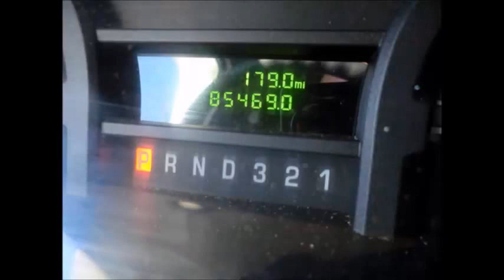Used Buses For Sale | 2009 Ford E450 25 Passenger Shuttle Bus For Sale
- Used Church Buses For Sale In LA by NY Dealership | Call CHARLIE @ | 2009 Ford E450 25 Passenger Shuttle Casino Bus For Sale in Louisiana

- Major Vehicle Exchange is located in Westbury, NY and is one of the finest and oldest Used Bus Companies in the USA and specializes in the sale of fully reconditioned(from Bumper to Bumper) and inspected used buses across USA & Canada. We provide complementary airport pickup/drop across USA & Canada and have more than 40 multi purpose Used Buses in our inventory, all our vehicles are ready for delivery. We have been in business for more than 30 years and specialize in dealer to dealer sales, we provide assistance in shipping and transportation arrangements.

Used Church Buses For Sale in Louisiana and Used Church Buses For Sale in LA are the best solution when you budget is tight and you want to get the most out of your limited finances. To understand the quality of Used Church Buses For Sale in Louisiana and Used Church Buses For Sale in LA you are about to purchase you must compare the bus model with its year and mileage and it will give you a better understanding of the condition of the used bus you are about to purchase. If you live in Indiana and need a used bus to transport groups of people then you should go for Used Church Buses For Sale in Louisiana and Used Church Buses For Sale in LA provided by Major Vehicle Exchange. A used bus will always have more mileage in thousands compared to a brand new bus and may require some maintenance after purchase.  Used Church Buses For Sale in Louisiana and Used Church Buses For Sale in LA are more cost effective if you can find buses that have less than 100k miles on it. If you only want to pick up children and elderly for your church then Used Church Buses For Sale in Louisiana and Used Church Buses For Sale in LA is the smartest choice for you. If you are going to buy a bus that you will run hardly once a week then you should go for a used bus rather than buying a brand new bus.  It is always cheaper and cost effective to buy a used bus if you have just started your business, you can later upgrade your bus as your business grows with better amenities. A used bus may not be the best option for daily transport but is definitely a good option if you want to run it for just once a week. We know from experience that buying a used bus can still be very expensive investment hence we strive to give you the best quality bus possible, all our Used Church Buses For Sale in Louisiana and Used Church Buses For Sale in LA are fully reconditioned, repainted, and certified ready to hit the road across usa and Canada. If your Church audience is expanding then our Used Church Buses For Sale in Louisiana and Used Church Buses For Sale in LA are perfect for you and will not stress your finances by the least.

For more information on our Used Church Buses For Sale in Louisiana and Used Church Buses For Sale in LA or anywhere across USA & Canada call CHARLIE at or visit us

This video was created, published, optimized and ranked on the first page of Google